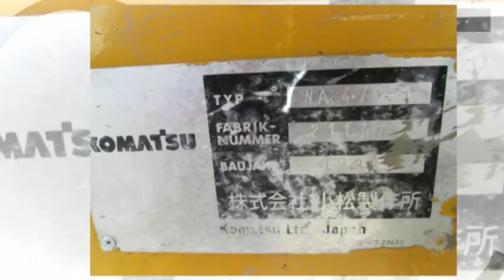1990 Komatsu WA470-1 Wheel Loader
Manufacturer: Komatsu »
Category: Wheel Loaders »
Model: WA470-1 Year: 1990
Serial Number: Stock Number: 21177
Price: $39,500
Location: Holland MI, 49423 US
Features: HIGH REACH MACHINE.
EROPS, HEAT, 5 YARD G.P BUCKET, 26.5X25 TIRES @ 70%, KOMATSU S6D125, 4 SPD POWERSHIFT, HIGH REACH BOOM.